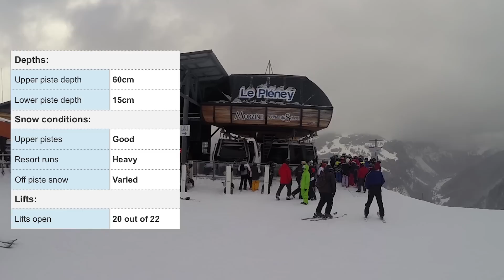Morzine Video Snow Report: 17th January 2016